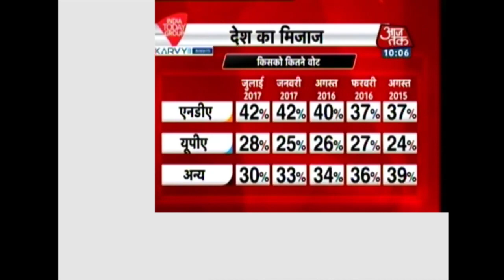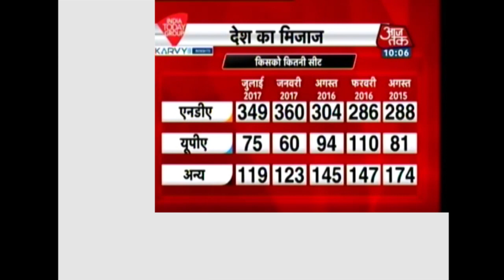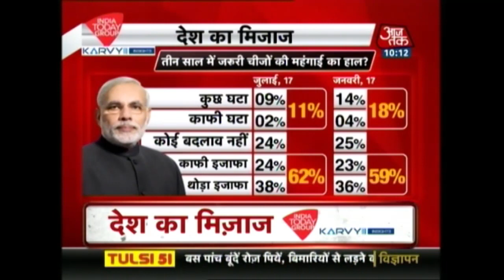BJP’s Meteoric Rise Is Ringing Alarm Bells Among Its NDA Allies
he unprecedented growth of the Bharatiya Janata Party (BJP), especially in the last three years, is ringing alarm bells even among its NDA allies.